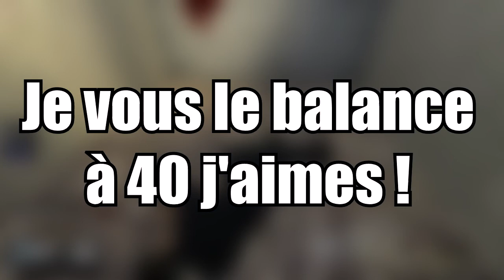POURQUOI TU RAGES ? - DarkRP8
Aujourd'hui on se retrouve pour la 8ème fois sur du DarkRP, dans cet épisode on va faire rager dans tout les sens ! :')
Merci d'être de plus en plus a me soutenir, c'est vraiment cool, je fait de mon mieux pour être le plus régulier possible.
MERCI , on a passer les 400, j'vous aime mes enflures♥